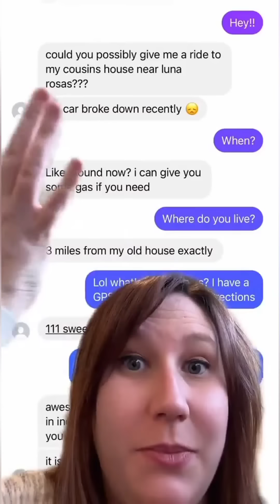Bryan Kohberger! SHE KNOWS HIM. Albrightsville Pennsylvania.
Praying for the Community.